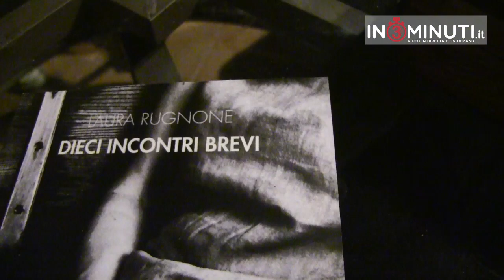“Dieci Incontri Brevi” di Laura Rugnone. Carla Sala l'ha intervistata per noi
“Dieci Incontri Brevi” di Laura Rugnoli. Carla Sala l'ha intervistata per noi
Presentato ieri  a Villa San Marco, all'interno della Valle dei Templi, il libro  “Dieci Incontri Brevi” di Laura Rugnoli, psicoterapeuta palermitana con la passione per la scrittura.
“Il libro nasce dall’importanza degli incontri nella mia vita e dal grande ristoro che anche terzi hanno avuto dai MIEI incontri.I primi due racconti hanno come protagonisti le figure genitoriali, gli altri solo incontri fugaci... negli incontri casuali e brevi si è sicuramente rifatta viva l’esperienza primaria, e, insieme, esperienze atre da quella genitoriale hanno messo in evidenza che esiste un altro modo di relazionarsi”.

Dieci Incontri Brevi, Villa San Marco, Laura Rugnone, Carla Sala